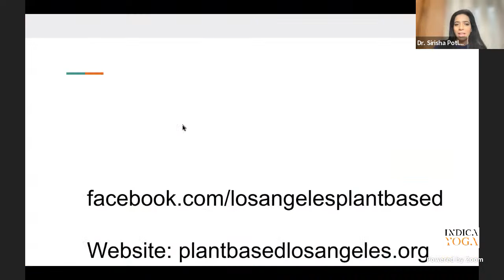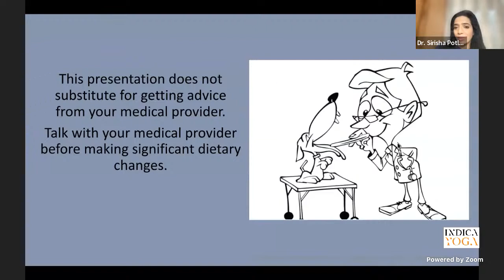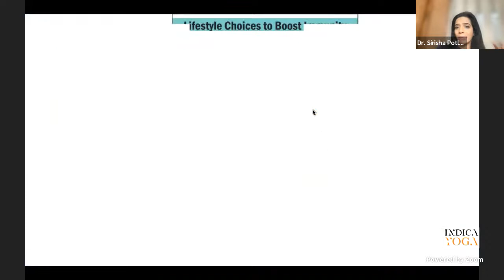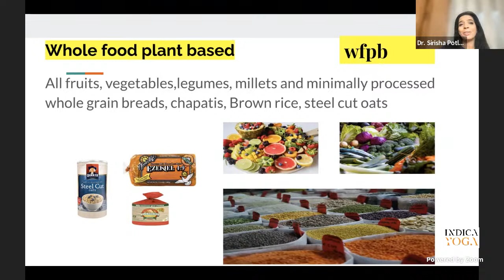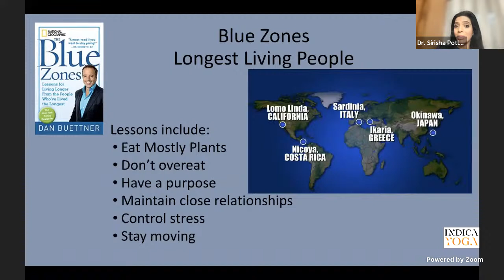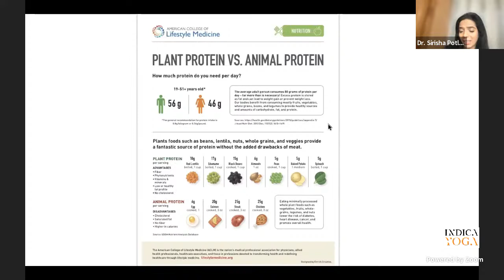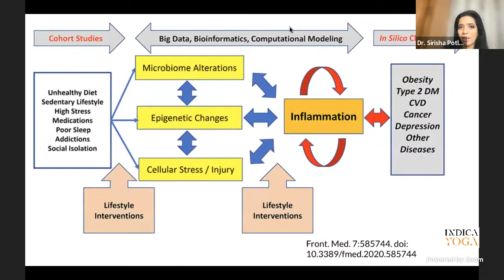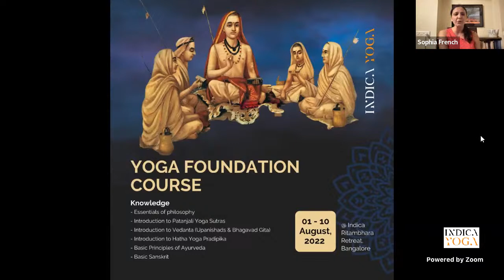Plant-Based Diet and Lifestyle for Wellness by Dr. Sirisha Potluri